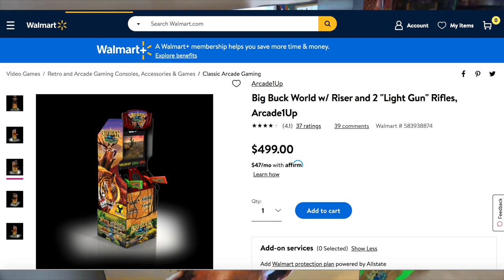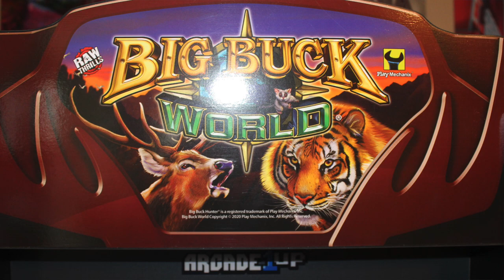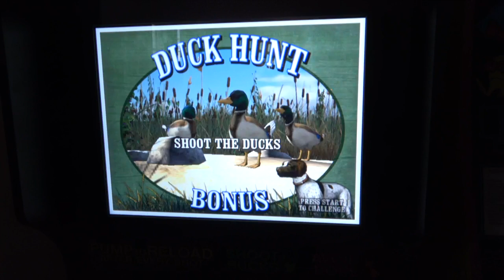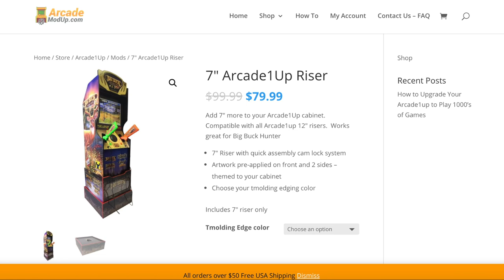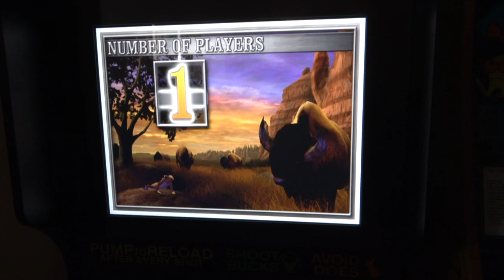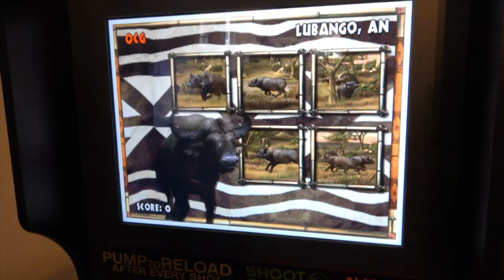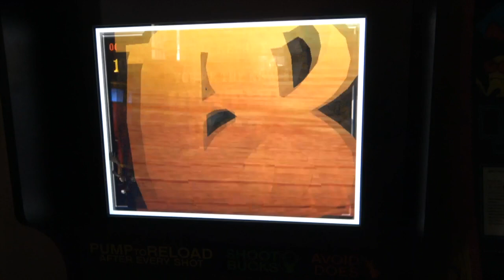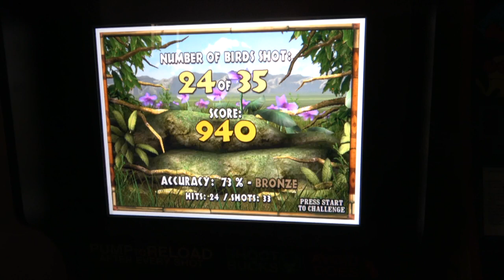Arcade1Up Big Buck World | Customer Review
In this video I review the Big Buck World cabinet from Arcade1Up.